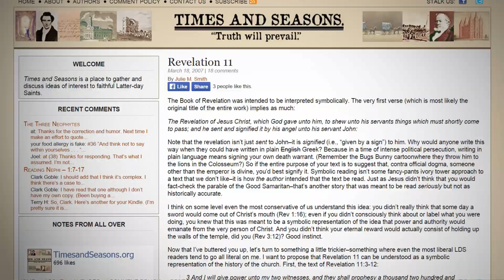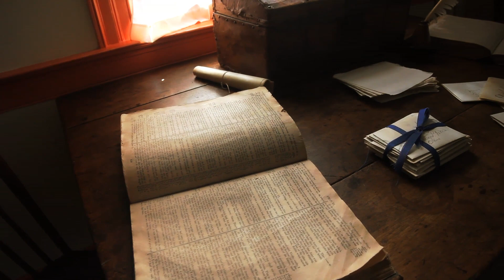Unlocking the Mystery of the Two Prophets: Revelation 11 (2017) DVD Trailer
"Unlocking the Mystery of the Two Prophets: Revelation 11" Interviewees: James F. Stoddard III, L. Hannah Stoddard, Rod Meldrum, Kay Godfrey

What if the Revelation 11 prophecy closely correlated with events in the life of the Prophet Joseph Smith and his brother Hyrum?  What if the implications of John’s vision in Revelation 11 impacted the latter-day gathering and final struggle for freedom?  What if a correct interpretation reveals insight into the blueprint for building Zion?  What if this misunderstood prophecy has already been at least partially fulfilled?

You may also be interested in other DVDs from the Joseph Smith Foundation.

From the producers of For Our Day, comes a fascinating documentary exploring temple symbolism. Discover the reason behind Joseph Smith's involvement with Masonry, the purpose of inverted pentagrams on LDS temples, the use of sacred symbols by the Founding Fathers and more!

Ground-breaking research on latter-day prophecy! Is the Prophet Joseph the Angel in Revelation 14, the designator of Zion inheritances, the Messenger in Malachi, the Servant in Isaiah, the passport to Celestial glory, the Voice crying in the wilderness?

Discover the Prophet Joseph Smith in a way you have never imagined!  For the first time, the Joseph Smith Foundation releases their groundbreaking research revolutionizing Latter-day prophecy and the Signs of the Times.